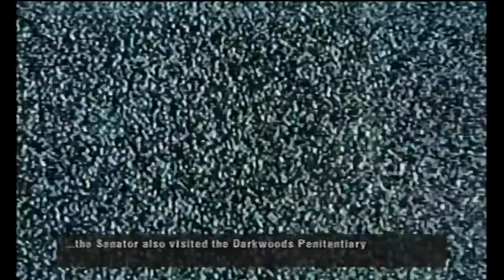ALL GAMES ARE BAD - Manhunt [Part 9]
And Robert is bad at all of them.